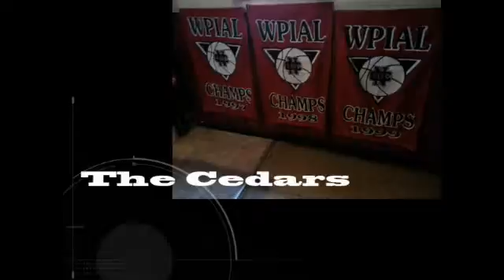NCTV45’s NewsWatch Cedars Sports Corner June 28 2018